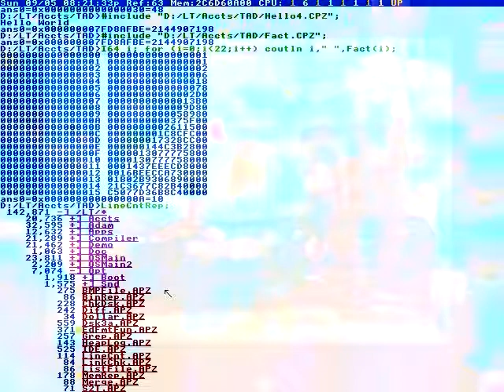That is the Victoria sign.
BRING A PASSPORT OR BIRTH
YOUR NAME AND ADDRESS.